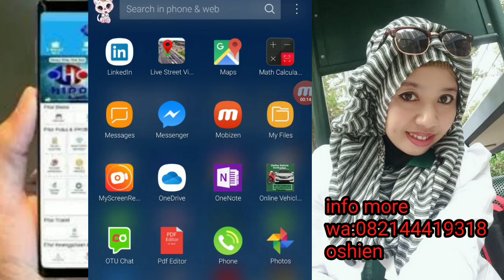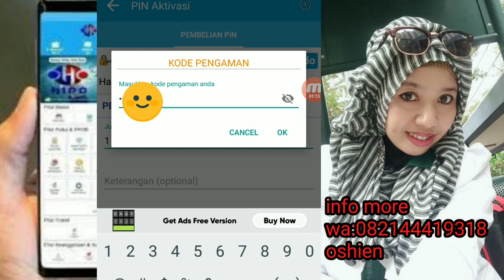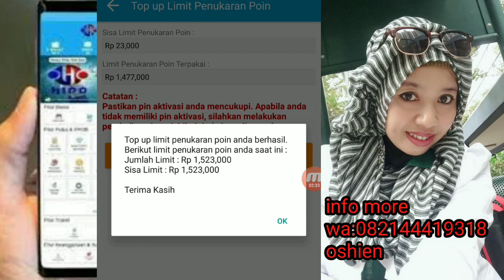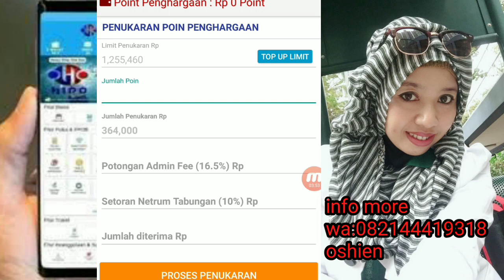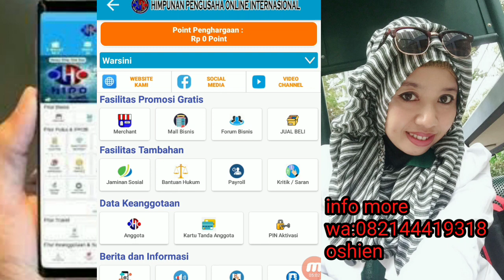TUTORIAL CARA BELI pin AKTIVASI HIPO & CARA TOP UP LIMIT LOYALITAS JUGA CARA WIDRAWNYA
Tutorial cara beli pin aktivasi hipo&cara top up limit loyalitas & widrawnya

Hello sobat hipo seindonesia trimakasih sudah menonton vidio ini semoga bermanfaat trimakasih juga yg udah slalu dukung chanel ini

Salam sukses buat semuanya

Thank yang udah nonton semoga bermanfaat

Trimakasih happy  for watching
TRIMAKASIH
I hope you enjoy with all my vidio